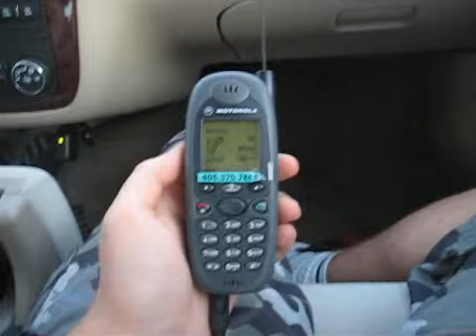Nex the Navigator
Our invaluable GPS friend